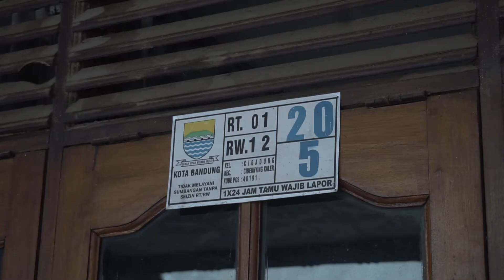REKAM PANDEMI - Belajar di Rumah: TADIANA PUTRI GURU PENDAMPING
Dokumentaris: Syami Mauli
KORDA: Bandung Raya

Kementerian Pendidikan dan Kebudayaan bekerja sama dengan Asosiasi Dokumenteris Nusantara menginisiasi gerakan nasional “Rekam Pandemi”.

300 dokumenteris  di seluruh pelosok Indonesia, dari Aceh sampai Papua secara serentak mendokumentasikan perubahan sosial dan budaya yang terjadi akibat pandemi global terbesar dalam 1 abad terakhir sejarah umat manusia, Covid-19.

Kisah-kisah masyarakat dalam menyesuaikan diri yang dapat menjadi cermin bagi kita semua sebagai refleksi diri demi masa depan bangsa.

Ikuti akun:
@budayasaya di IG, FB, dan Twitter

Tonton ribuan film Rekam Pandemi di Channel YouTube budayasaya/rekampandemi

Stasiun televisi TVRI menayangkan episode lengkap setiap hari Sabtu 8.30 WIB: mulai 20 Juni  2020, bertema:

1. Belajar di Rumah: 20 Juni
2. Religi dan Mitos: 27 Juni
3. Lebaran/Coronasiana: 4 Juli
4. Usaha Mandiri: 11 Juli
5. Perubahan Perilaku Keluarga: 18 Juli
6. Gotong Royong: 25 Juli
7. Kreativitas: 1 Agustus
8. Lingkungan: 8 Agustus